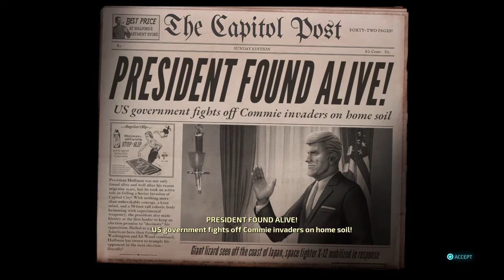Destroy All Humans! (PS4) Mission 23 - Attack of the 50-Foot President